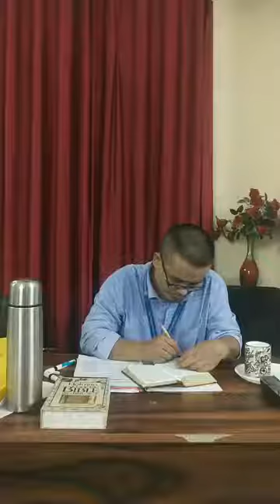"WHAT IS THE TRUE SAVING NAME OF GOD"? Rev Dr.P.Mangte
THE  REAL NAME OF GOD.
"WHAT IS THE TRUE SAVING NAME OF GOD"?
 Rev Dr.P.Mangte,ThD.,PhD
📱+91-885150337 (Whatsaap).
JESUS (YESHUA) ישוע IS YAHWEH יהוה‎ (YHWH).
👉The name Jesus comes from a Greek translation of the Aramaic short form יֵשׁוּעַ (Yeshu'a), which means "JESUS".
👉Yeshua (Jesus) means "Yahweh is Savior or Salvation"- Mat16:13-16; Jn 6:42; Acts 2:36; Tit2:13; II Pet1:11.

👉There is no subject more important than who God is and what is His REAL SAVING NAME OF GOD? If we are going to walk in the knowledge of Christ.Before we find out WHAT IS THE NAME OF GOD and Who is GOD?
     ▶️Polytheism: Is the belief in many gods.
Monotheism: The belief in One God.
     ▶️Atheism: Believe there is NO God at all.
     ▶️Trinitarianism: Believe in 3 persons or personalities (All 3 are co-equal and co-eternal).
OTHER  NAMES OF GOD:
 (only some are listed).
📜HEBREW:
👉YHWH (God) Gen2:4, 6:3).
👉Adonai -(Lord, Master) name of God used for Yahweh when the proper name of God came to be thought of as too sacred to pronounce - Ex 4:10-12 (Moses’ Call);
Joshua 7:8-11(Achan’s Confession)
👉Elohim - (Mighty One) - A term used referring to the magnity of God’s majesty.  His Greatness (Gen 1:1-7,Deut  5:9, 6:4).
👉EL Elyon (Most High) Gen 14:18.
👉EL Roi (The Mighty one who sees) Gen 16:13
👉EL Shaddai (Almighty or All-Sufficient God) Gen 17:1-20.
👉EL Olam (Everlasting God of Eternity) Gen 21:33; Is 40:28
👉EL Eohe Israel (God, the God of Israel) Gen 33:20.
 👉EL (Strength) Gen 14:20, 22
 👉ISUR (Rock, Refuge) Hab 1:12
 👉Eheyeh (I AM ) Ex 3:14
 👉Eheyeh asher Eneyeh (I am that I am) Ex3:14.
  👉 Adon (Lord) Jos 3:11
  👉 Eloah (God) Neh 9:17
📜GREEK NAMES  OF GOD.
👉Christos (Messiah, the Anointed One) Matt16:13-14; Jn 1:41, 20:31; Acts 2:36; Romans 6:23; Titus 2:13.
👉Kurios (Lord, Master) Lk1:46; Acts 2:36
👉Soter (Savior; one who delivers from danger and death)Luke 1:47 & 2:11
👉Theos (Deity,God) Matt 4:4.
👉In Modern Greek : Ιησούς Χριστός (Jesus Christ)

📜THE PROGRESSIVE REVELATION OF THE NAME OF GOD ( Acts 4:10,12).
📜JESUS IS THE NAME OF GOD:
👉The OT  was a school master (As a growing child) leading us up to the full revelation of God.(Gal 3:24-25)
👉The different compound names of God display a step by step “progressing” revelation of his character, power, authority, and presence.
👉“Therefore my people shall know my name.”  Isa 52:6 (pointing to the NT)
👉Spiritual knowledge is progressive by nature.  Is 28:10, I Cor13:12
 👉“In Christ dwelleth all the fullness of the Godhead bodily.”  Col 2:9 - It is all in him.
 👉The OT  customs, practices, and beliefs were a shadow of things to come.
👉Col 2:13-17.
Eg = The Tabernacle and the Veil of the Temple being rent in twain. Mat;27:51, II Cor 3:6.
👉There is an all encompassing name. (one that includes and covers all the others)

". That at the name of JESUS every knee should bow of things in heaven, and things in earth, and things under the earth...”(Phil 2:9-11).
👉 “Jesus Christ"..neither is there SALVATION in any other: for there is none other name whereby we must be saved.” (Acts 4:11-12).
👉The literal translation of JESUS is YESHUA or Yahweh has become our salvation.
👉The Messiah came declaring the name of the Lord. (Ps22:22; Heb2:12)
👉The Name of Father is Jesus (Jn 5:43).
👉The Name of the Son is Jesus (Mtt 1:21).
👉The Name of the Holy Spirit is Jesus (Jn 14:26.,II Cor 3:17).
👉The name of the Father Son and Holy Spirit is Jesus- Matt 28:19- Acts 2:38.,Col 2:9-10.
📜KEY PASSAGES!
👉 “In that day there shall be one Lord and his name shall be One”  Zech 14:9
👉“Let them praise his name for his name alone is excellent.”  Ps 148:13; Acts 9:5
👉“From the rising of the sun to the going down of the same, the name of the Lord is to be praised.”  Ps 113:3; Acts 9:5
👉“The name of the Lord is a strong tower:  the righteous runneth into it and are safe.”  Pro 18:10
👉Everything you do in word and deed do the name of Jesus. Col 3:17.
👉There is one all encompassing, all powerful name that is above all others. This name holds the power for deliverance, repentance, remission of sins, salvation, prayer and much more.  That is why the devil has deceived so many on the full revelation of “the name” of Jesus.
👉JESUS-  is the ONLY NAME that brings demons down and people up.
👉Jesus is everything that the Bible describes God to be. He has all the attributes, prerogatives, and characteristics of God Himself. To put it simply, everything that GOD IS JESUS IS. JESUS IS THE ONE TRUE GOD (Is 44:6.,Rev 1:8.,Col 2:9-10).